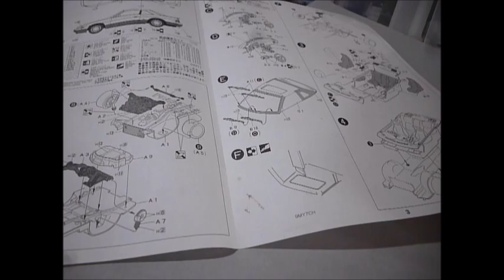[ゼロから始めるカーモデル作り]第十一回～灯火類のインナーを塗ろう!!その１～[season2]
ようやくまとめて撮影できる時間ができたので再開です
この動画シリーズのコンセプト及び第一期のご視聴は↓から